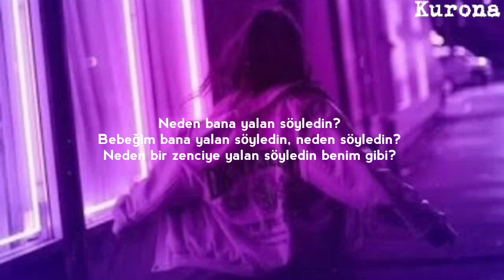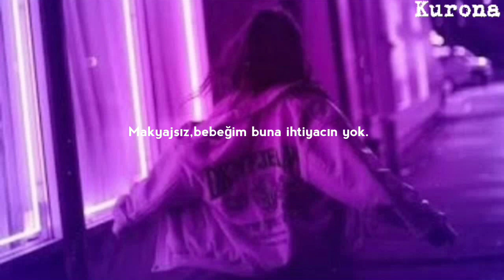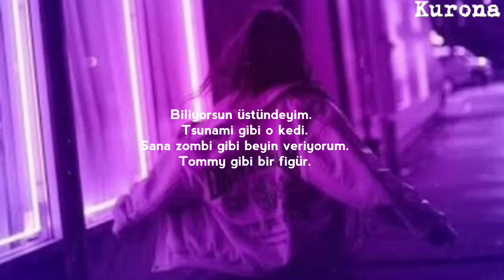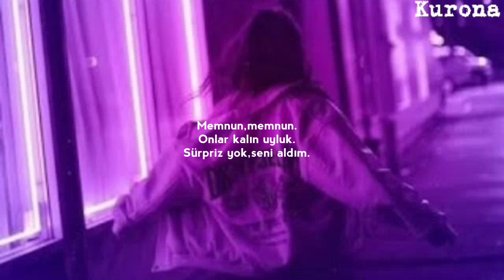Che Ecru - Satisfied (Türkçe Çeviri)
Istekti bu şarkının çevirisi. Che Ecru'nun şarkılarının genel olarak çevirisi fazlasıyla zor ve Türkçeye göre anlamsız oluyor. Bu nedenle hatalarım olabilir ama umarım beğenirsiniz.

Lyrics :

[Verse 1]
A nigga been dead, yeah
Baby why you, baby why you
Why you lie to me, lie, lie to me babe
Baby lie to me, why you lie to
Why you lie to a nigga like me?
I was tryna turn you into wifey
I was tryna turn you, I was tryna turn you
Never try to burn you, like a burner phone
Leave your friends at home, they don't know me no
No
Burn her phone, lemme turn you on
Can we be alone, can we be alone
With no makeup neither, baby you don't need it
I'm like Justin Bieber, this 2-seater need Selena
If you don't trust 'em neither
Then we gon' fuckin' leave 'em
These bitches tryna cop your happiness like it's illegal

[Hook]
Who you gon' call in the morning
When you wet, wet, wet and you horny
Who you gon' call when you need it
Leave you sprung, I'm that one, best believe it
Satisfied, satisfied
Buss them thighs
Them thicky thighs
No surprise, got you
Satisfied, satisfied
Satisfied, satisfied

(Yeah)

[Verse 2]
You say that you lovin' me, lovin' me, trustin' me
You say that you lovin' me, baby fuck with me
Baby fuck me, fuck me
Make your body tell me that you love me, love me
When you all alone you lookin' for me, for me
Law and Order, way I'm countin' bodies
But right now you got me, gah lee
So call me when you want me
You know that I'm on it
That pussy like tsunami
I give you brain like zombie
Figure like Tommy
Pointin' to that na-na
Be like "mama know you hungry"
You know that you be crazy
Baby, love the way you do that shit
Rubbin' on your thighs
Wonder why you ain't a nudist yet
Huh, you ain't new to this
Shorty you ain't new to this
Tongue all in that pussy
And it tastes just like I knew it did

[Hook]
Satisfied, satisfied
Buss them thighs
Them thicky thighs
Satisfied, satisfied
Satisfied,Satisfied.